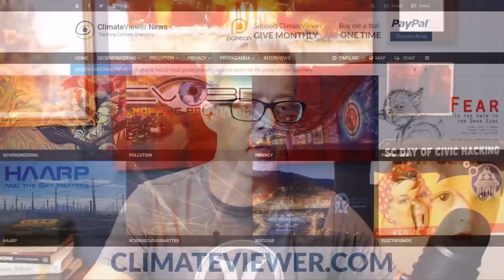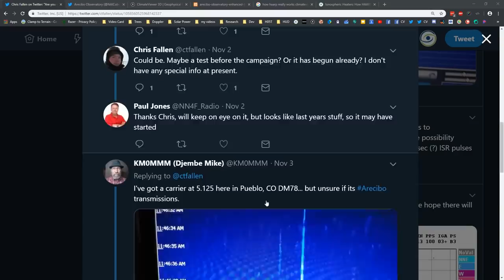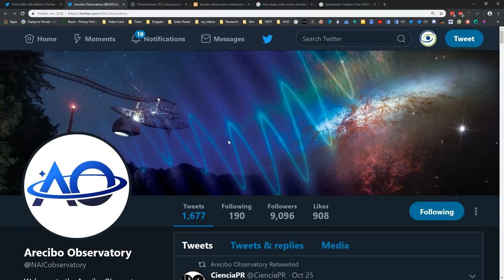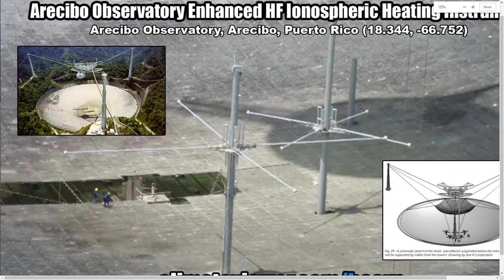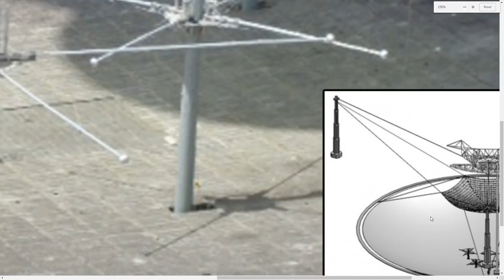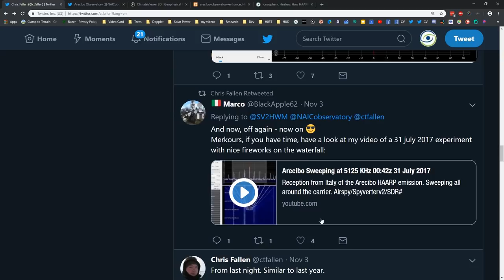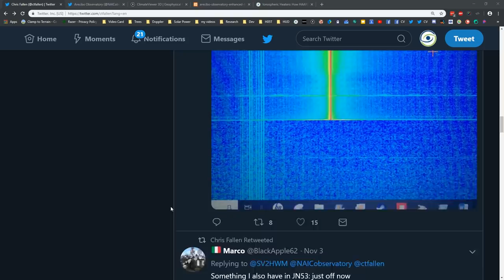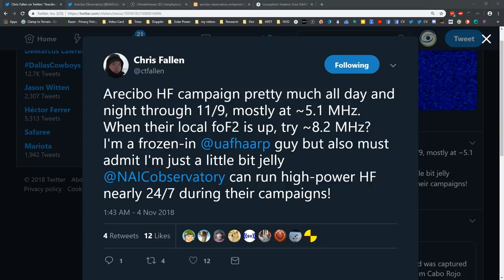Arecibo's Ionospheric Heater is Boiling the Tropical Sky November 3-9, 2018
SUPPORT CLIMATEVIEWER!